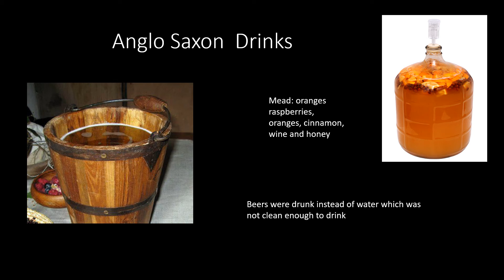Anglo Saxon food HE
A homework project done by a student in Durdle Door about food in Anglo Saxon Times